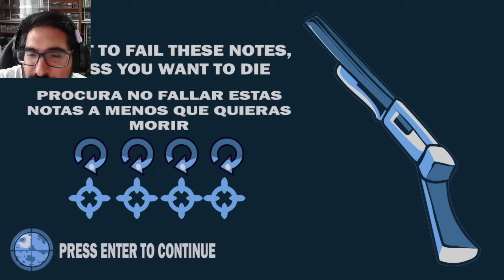EL MOD DE GOREFIELD 2.0 EN FNF ES IMPRESIONANTE !! - FNF Gorefield V2.0 con Pepe el Mago (#1)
DEJA TU LIKE para más GOREFIELD 2.0 EN FNF !!